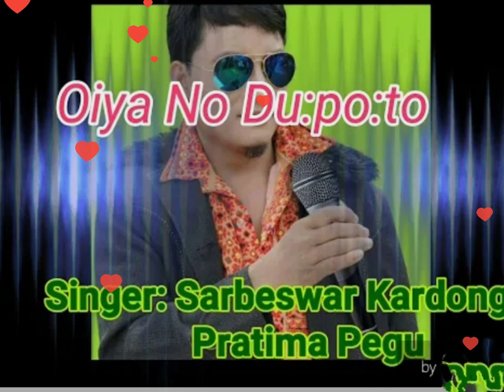Oiya no du:po:to /mising song/sarbeswar kardong//MISING NI TOM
oiya no du:po:to  mising song
singer-sarbeswar kardong and
jinti panging

mising Ni:tom